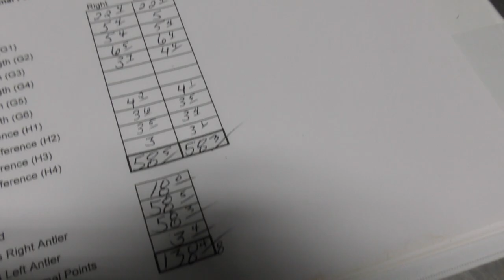Bowhunting South Texas Whitetail 12/6/2020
Grim Reaper Broadheads
TexasBowhunter.com
South Texas Bowhunting